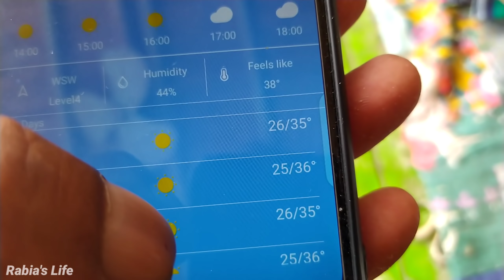Begam Ne Tiyari Shuru Kr Di ☺ || Rabia Ahmad Family Vlog